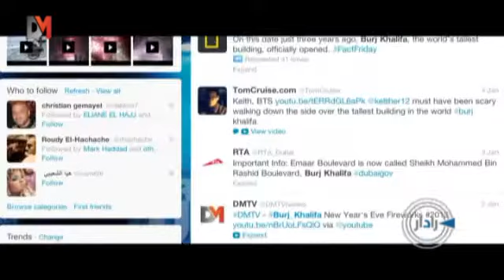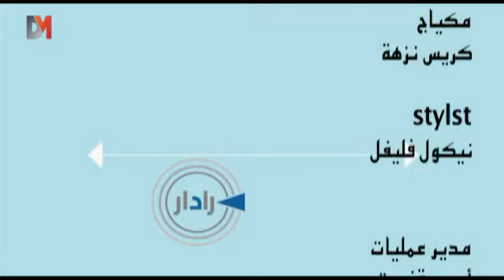DMTV - رادار: كيف استقبل العالم العام 2013؟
أبرز وأروع الاحتفالات والفعاليات في الدول العربية ومختلف دول العالم بمناسبة استقبال العام 2013 في هذه حلقة من برنامج رادار من تقديم هدى زين الدين وأحمد قاسم.

The important events and celebrations in Arab countries and countries from around the world on the New Year's Eve in this episode of Radar with Ahmad Qassem and Huda Zainedeen: